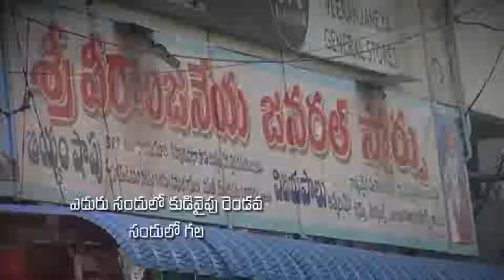k moses garu || 23-1-2019 || అంశం : ఈ సంవత్సరం మనం ఆనందించాలంటే...? పార్ట్ 1